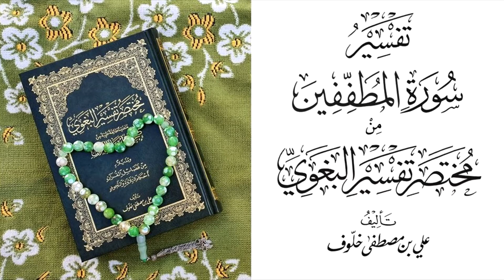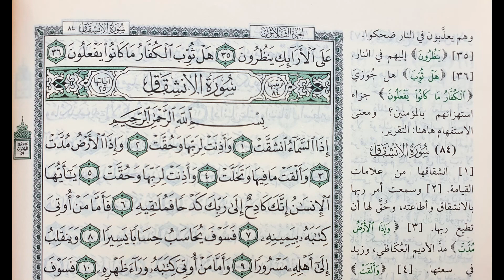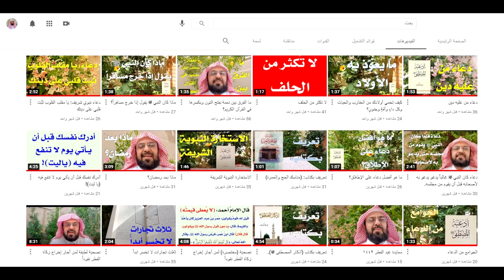تفسير سورة المطففين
من (مختصر تفسير البغوي) على هامش القرآن الكريم.
وكان البغوي رحمه الله على مذهب السلف الصالح رضوان الله عليهم، وهو ما كان عليه النبي ﷺ وأصحابه رضوان الله عليهم، ومما كانوا عليه إثبات رؤية الله تعالى عياناً: قال الله تعالى: (كلا إنهم عن ربهم يومئذٍ لمحجوبون) [المطففين:15] قال الإمام مالك رحمه الله: لو لم ير المؤمنون ربهم يوم القيامة لم يعيِّرُ الله الكفار بالحجاب؟ وقرأ النبي ﷺ: (للذين أحسنوا الحسنى وزيادة) [يونس:26] وفسره بالنظر إلى وجه الله عز وجل. وعن جرير بن عبد الله قال: قال النبي ﷺ: «إِنَّكُمْ سَتَرَوْنَ رَبَّكُمْ عِيَاناً» [رواه البخاريُّ: 7435] وأما قوله: (لا تُدْرِكُهُ الْأَبْصَارُ) [الأنعام: 103] فاعلم أن الإدراك غير الرؤية لأن الإدراك هو الوقوف على كنه الشيء والاحاطة به، والرؤية: المعاينة، وقد تكون الرؤية بلا إدراك، قال الله تعالى في قصة موسى (فَلَمَّا تَرَاءَى الْجَمْعَانِ قَالَ أَصْحَابُ مُوسَىٰ إِنَّا لَمُدْرَكُونَ) [الشعراء]، فنفي الإدراك مع إثبات الرؤية، فالله تعالى يُرى من غير إدراكٍ وإحاطة كما يعرف في الدنيا ولا يحاط به، قال الله تعالى: (وَلَا يُحِيطُونَ بِهِ عِلْمًا) [طه:110] فنفي الإحاطة مع ثبوت العلم، قال سعيد بن المسيب: لا تحيط به الأبصار(وَهُوَ يُدْرِكُ الْأَبْصَارَ ۖ ) أي: لا يخفي على الله شيء ولا يفوته.
ذكر ما تقدم الإمام البغوي في تفسيره للآية 103 من سورة الأنعام.
فالزم ذلك تسلم وتغنم.